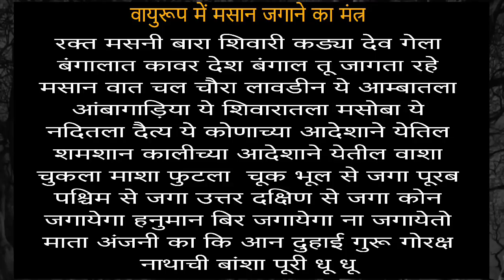मसान को जागृत कर मसान से अपना मनचाहा कार्य करवाने का स्वयं सिद्ध मंत्र प्रयोग YouTube पहली बार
I'''''''''''''''''''''''''''''''''''''''''''''''''''''''''''''''''''''''''''''''''''''''''''''''''''''''''''''''''''''''''''''''''''''''''''''''''''
NSTAGRAM ID
1) aghormarg2021
2) aghormarg
3) aghormarg1